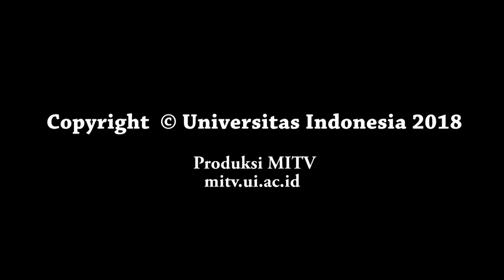FAQ TUMBUH KEMBANG ANAK #4: Terapi Wicara & Sensori Integrasi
Anak dengan keterlambatan bicara atau speech delay biasanya diarahkan untuk menjalani terapi wicara ataupun terapi sensori integrasi.

Tapi ada juga lho cara untuk melakukan "terapi" sendiri di rumah 😄

Yuk saksikan jawabannya di FAQ Tumbuh Kembang Anak bagian ke-4 bersama Dosen Fakultas Kedokteran (FK) Universitas Indonesia, Prof. Dr. dr. Rini Sekartini, SpA(K).

Penjelasan mengenai topik penting lainnya dari Dosen & Sivitas Akademika UI, dapat kamu saksikan di channel FAQ MITV UI.